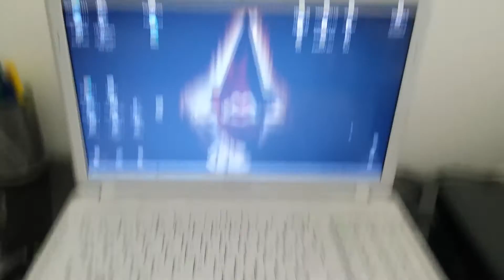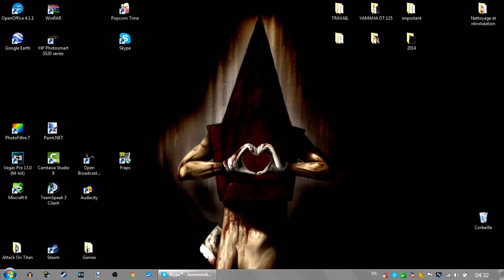Cette période de l'année..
Comme vos yeux et votre esprit de déduction ont pu le constater, nous sommes actuellement, RedZone et moi même, en pleine période d'examens !
Nous allons donc rencontrer certaines difficultés afin de maintenir un rythme de vidéo régulier... :/